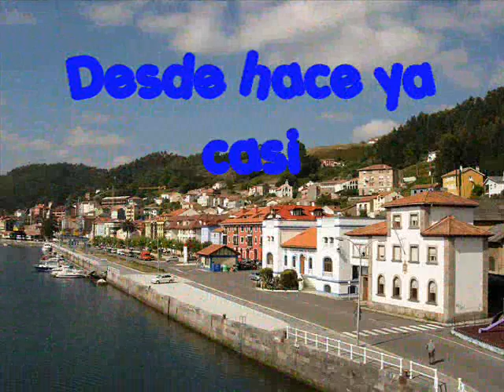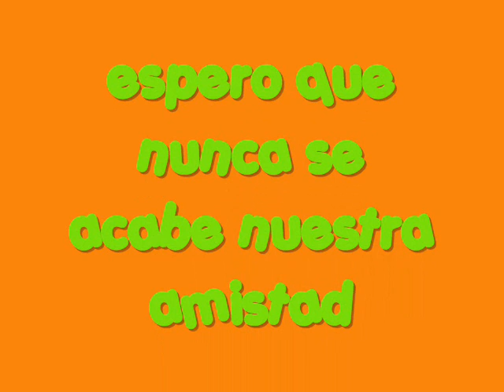verano05asturias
campamento en san esteban de pravia